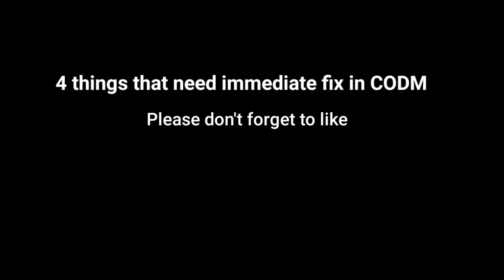4 annoying things that needs to be fixed immediately in CODM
Annoying things in codm season 5 that needs to be fixed.